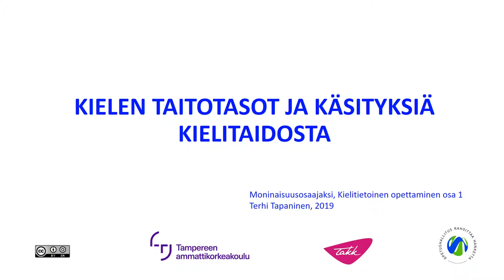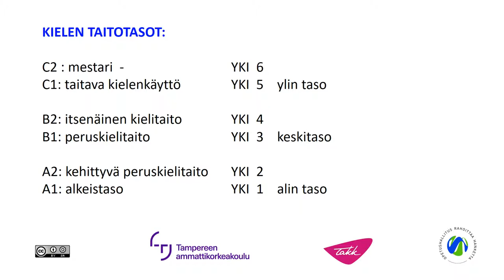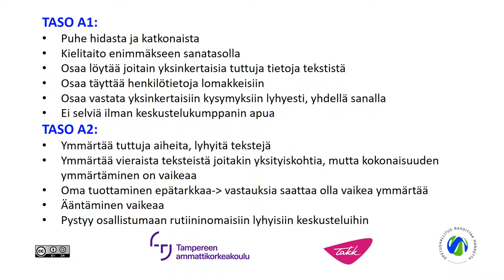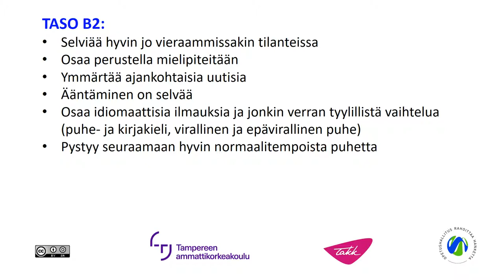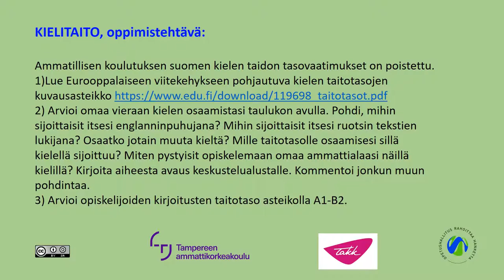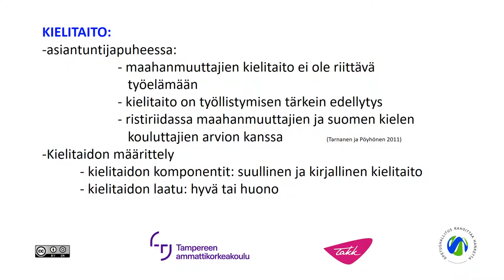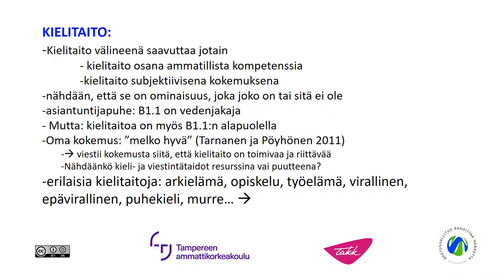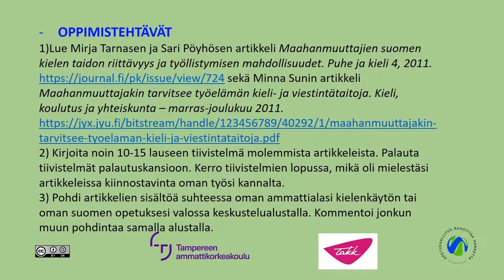Kielen taitotasot ja käsityksiä kielitaidosta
Terhi Tapaninen (TAKK) käsittelee kielen taitotasoja sekä käsityksiä, joita meillä on maahanmuuttajien kielitaidosta.  Video on osa Kielitietoisuus opetuksessa -verkkokurssin sisältöä. Verkkokurssi on toteutettu osana Opetushallituksen rahoittamaa Moninaisuusosaajaksi-hanketta. Koulutus löytyy Digma.fi-oppimisympäristöstä.